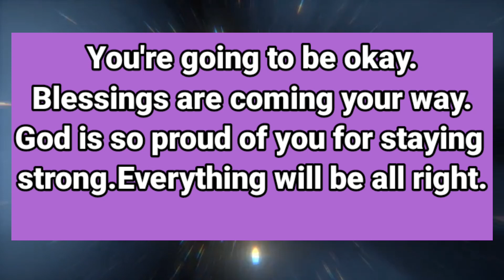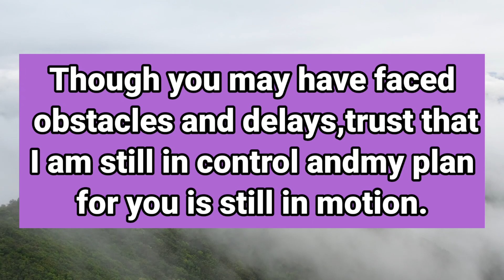11:11💕🌈 God's Message Today 🙏🙏 God: You Have Passed The Test Now | prophetic word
11:11💕🌈 God's Message Today 🙏🙏 God: You Have Passed The Test Now | god message | prophetic word

ac

This Video Includes All These Searches 👇

1. God message for me today
2. God message for me
3. God message
4. God's message
5. God message for you
god's message
prophetic word
god message today for me
god message
god message for you
god says

1. God message for me today
2. God message for me
3. God message
4. God's message
5. God message for you